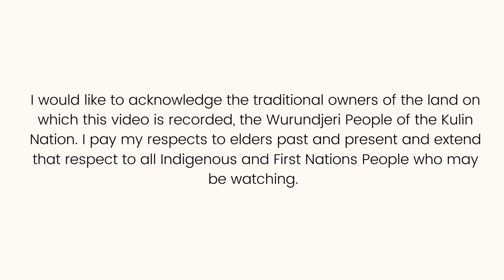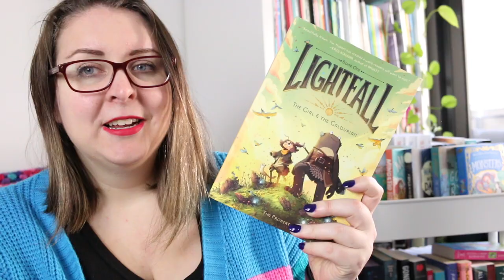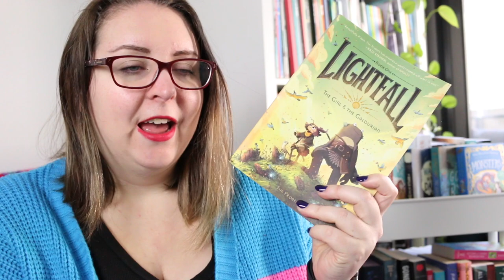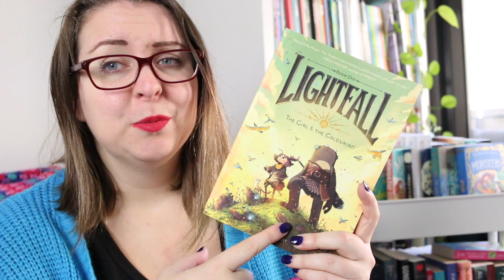Recent Reads || 2 Middle Grade Graphic Novels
Today I'm sharing 2 middle grade graphic novels I've read recently.

Timestamp
0:00 Acknowledgement of Country
0:16 Intro
0:24 Invisible
2:35 Lightfall 1: The Girl and the Galdurian
4:13 Wrap-Up